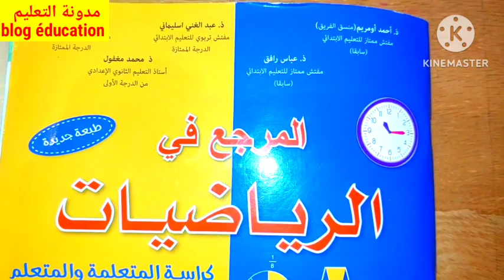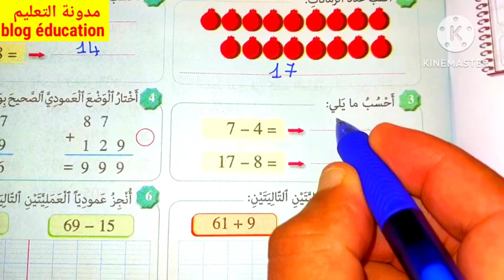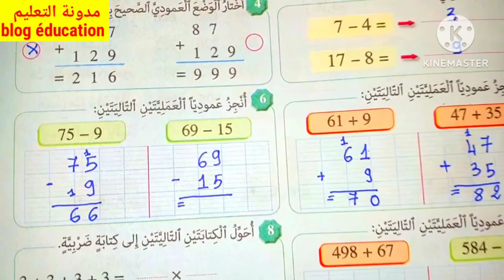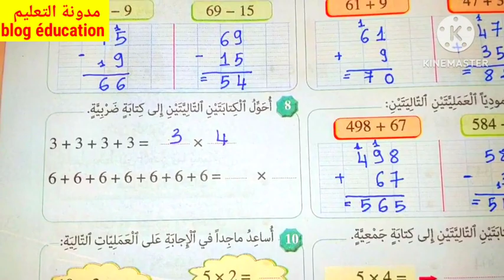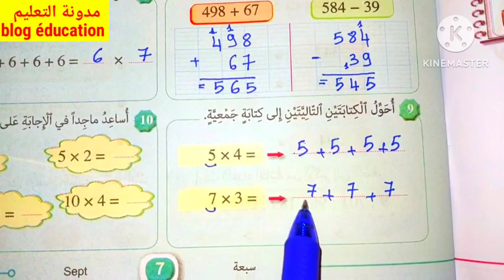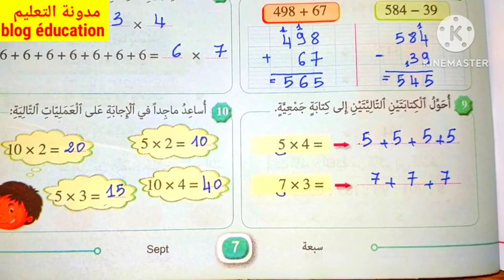التقويم التشخيصي | المرجع في الرياضيات السنة الثالثة | الصفحة 7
التقويم التشخيصي
المرجع في الرياضيات السنة الثالثة
الصفحة 7
مدونة التعليم blog éducation
ماهي المراجع التي تريدون أن نشتغل عليها هذه السنة؟
المرجع +السنة الدراسية +المادة